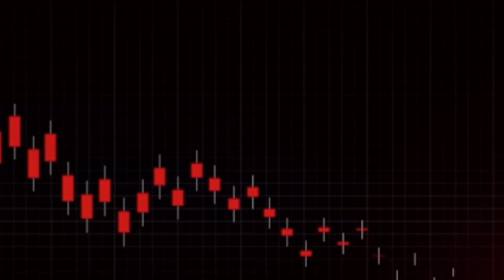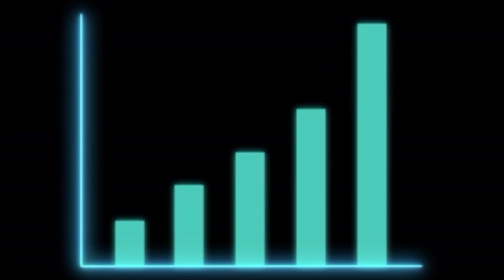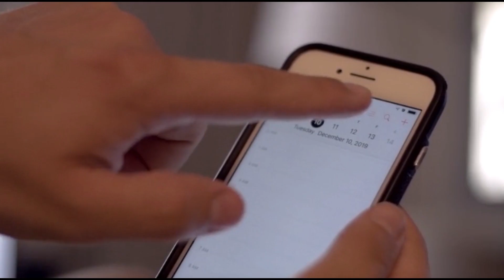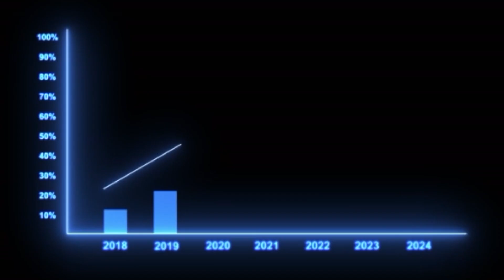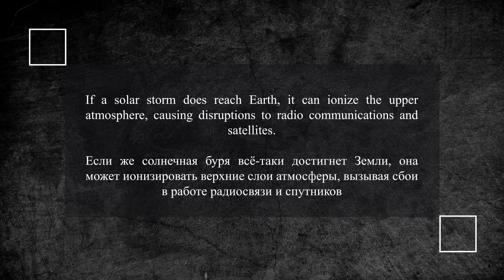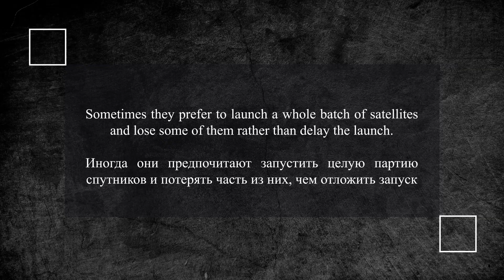МАГНИТНОЕ ПОЛЕ СОЛНЦА ПЕРЕВЕРНУЛОСЬ: Чем Опасен Солнечный Максимум?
Сегодня я расскажу вам о том, что такое пик активности Солнца и что с ним происходит каждые одиннадцать лет. Поехали!

Таймкоды:

00:00 Вступление
00:27 Солнечный максимум наступит в 2025 году
02:12 Что такое 11-летний солнечный цикл?)
03:41 Прогнозы учёных
05:32 Как определить пик активности Солнца?
07:05 Как солнечный максимум может влиять на Землю?
09:56 Как солнечный максимум отразится на людях?
11:04 Звезда по имени Солнце
13:12 Жизнь Солнца
13:58 Из чего состоит Солнце
15:06 Что ждет Солнце в будущем
16:30 Заключение